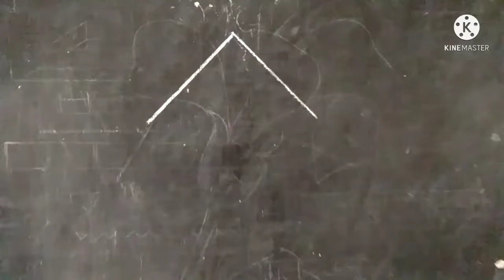how to draw beautiful scenery on blackboard || प्राकृतिक दृश्य के साथ घर का चित्र